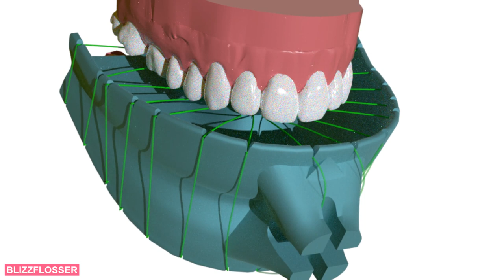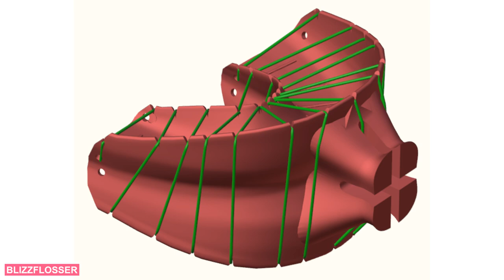BlizzFlosser 4.0 - Tooth Flossing Solved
Floss all teeth at once in few seconds. As easy as biting into an apple. Daily flossing turbo-boosts your oral hygiene. blizzbrush.com